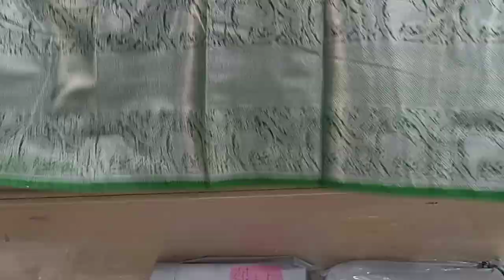VGT-28 ఆషాడం వీవెర్స్ ఆఫర్ Venkatagiri Singal Warp Avl@1600#8499933390 in Varalaxmi Silks Lpt Market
Varalaxmi silks always believes in trust and quality and we always strive to give best quality beyond the expectations. We accept orders both offline and online (No Cash on Delivery).

Address: # Shop no : 36&37, LPT Market , Near Khammam,Suryapet,Vijayawada Bus Stop,Chinthalkunta check post, LB Nagar, Hyderabad, Telangana 500074.

Pure pattu sarees
#50%off
Pattu sarees
Dharmavaram sarees
Fancy sarees